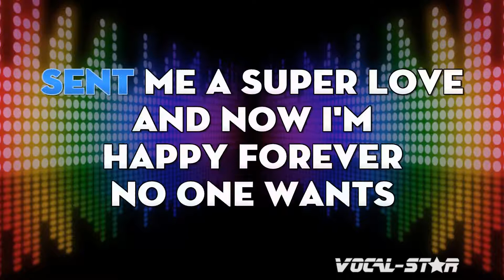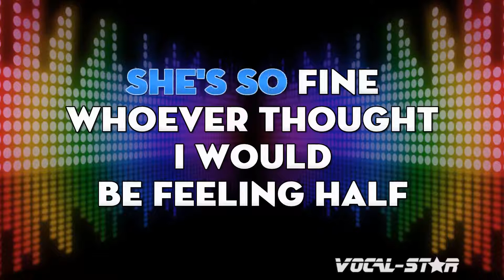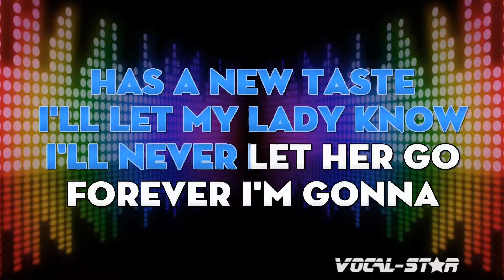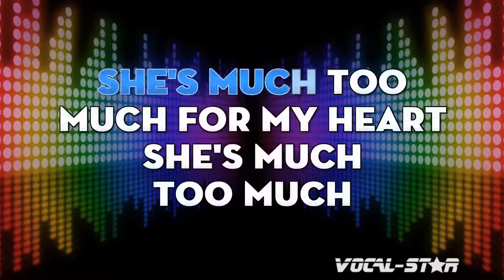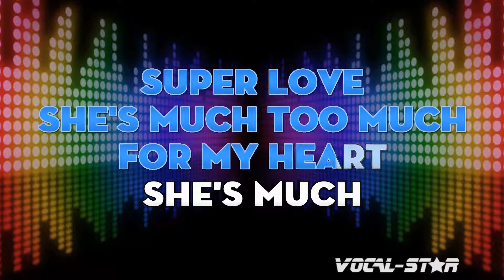Luther Vandross - She Is A Super Lady (Karaoke Version) with Lyrics HD Vocal-Star Karaoke